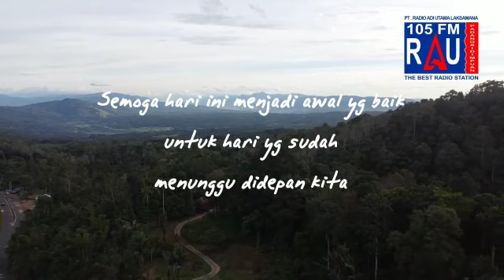RAU Jalan-jalan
Video dari T Faisal